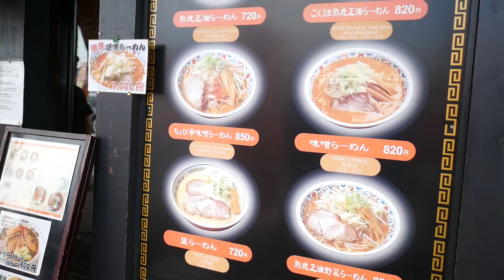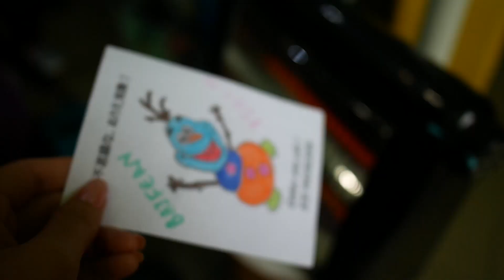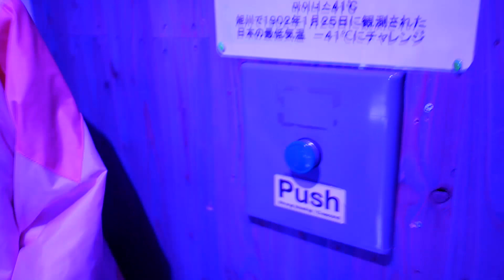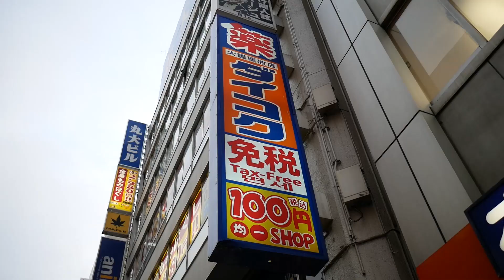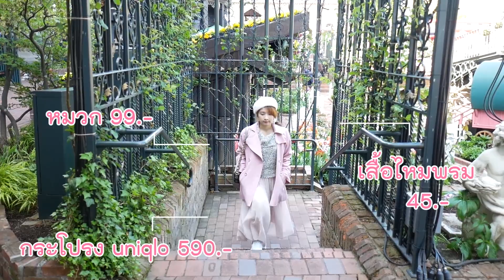EP1.ญี่ปุ่นหน้าร้อนแต่งตัวยังไงดีนะ (ฉบับคนขี้หนาว) พาตะลุยฮอกไกโด!! l Baifern150CM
🌈สวัสดีค่าา🌈 คลิปนี้เฟิร์นพาเพื่อนๆไปเที่ยวฮอกไกโด ประเทศญี่ปุ่น พร้อมไอเดียแต่งตัวเที่ยวญี่ปุ่นฉบับสาวขี้หนาวกันค่ะ ช่วงที่ไปบนเขาตอนเช้าอากาศก็จะค่อนข้างเย็น และลมแรงมาก แต่พอในตัวเมืองช่วงระหว่างวัน อากาศจะไม่เย็นเท่าไหร่ และมีแดดแรงมั๊กๆ  (เฟิร์นไปเดือนพฤษภาคมนะคะ)

สำหรับคลิปนี้เฟิร์นขอแยกเป็น  2 EP. น๊าา เดี๋ยว EP2 ตามมาสักครู่นะคะ เนื่องจากไม่สามารถเรนเดอร์ไฟล์ยาวๆได้ค่า ต้องขออภัยในความไม่ต่อเนื่องนะคะ

ปะ ไปเที่ยวฮอกไกโดกัน  💗💗